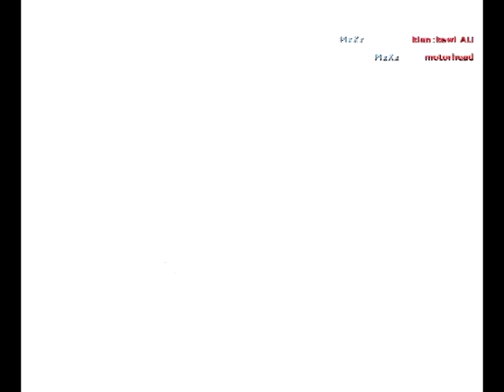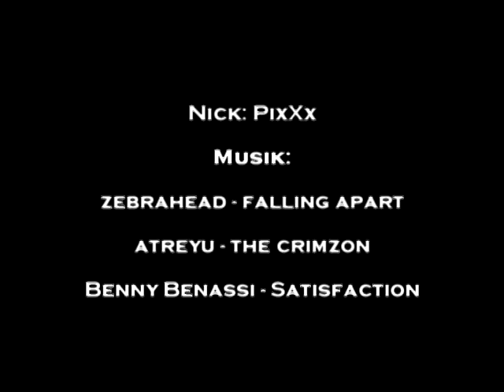PixXx the movie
Massa klipp från spelkarriären runt 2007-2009, efter massa tjat&slit har jag nu gjort en liten amatörfilm!
Här har ni den efterlängtade filmen! ":)"  Avnjutes med popcorn och kyld dryck!
PS1. Ta inte det här fööööör seriöst alla CSelites!
PS2. Jag vet att vissa klipp kommer flera ggr, men det får ni ta!
Salut och låt inte glöden dö ut!